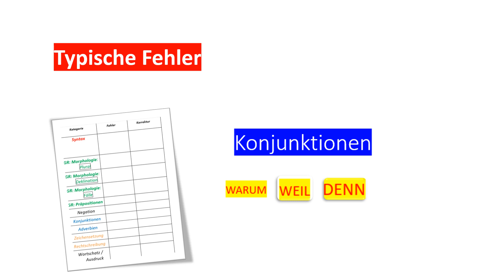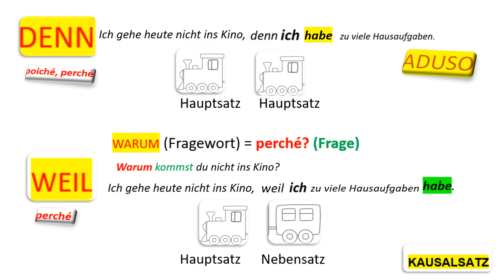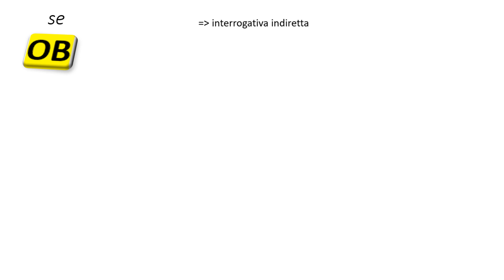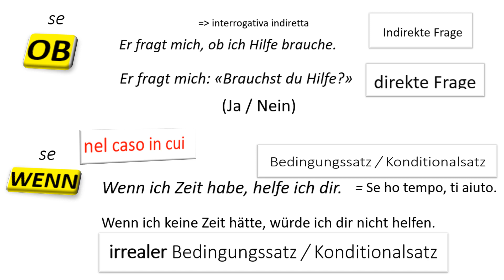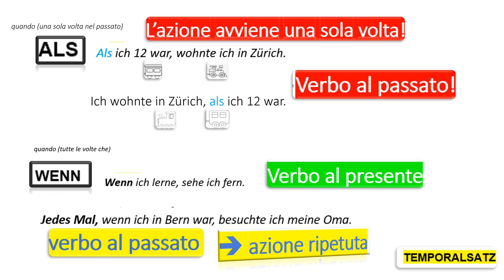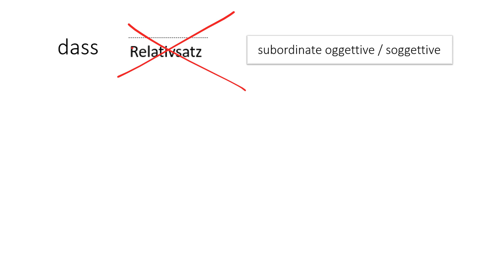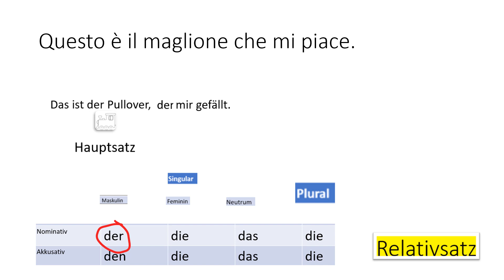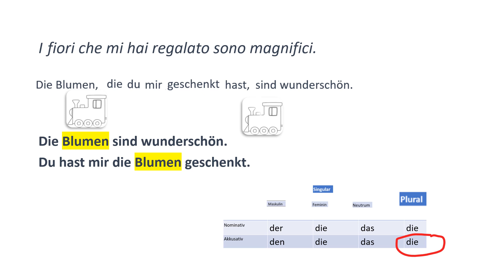Congiunzioni tedesche che si assomigliano (Typische Fehler, Teil 5)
Errori tipici con le congiunioni tedesche
warum, weil, denn
wenn, als, wann
ob, wenn
dass, der/den/die/das
Benvenuti a un nuovo episodio della nostra serie "Errori tipici nella Lingua Tedesca"! Oggi esploreremo alcune congiunzioni tedesche che possono spesso creare confusione. In particolare, ci concentreremo su quelle congiunzioni che possono sembrare simili ma che, in realtà, hanno utilizzi e significati diversi. Quindi, preparatevi ad approfondire le differenze tra "warum", "weil", e "denn", tra "wenn", "als", e "wann", tra "ob" e "wenn", e infine, tra "dass" e le varie forme di "der/den/die/das". Scopriremo come evitare errori e utilizzare correttamente le congiunzioni per migliorare la vostra padronanza della lingua tedesca.